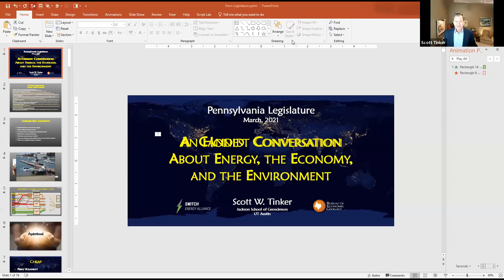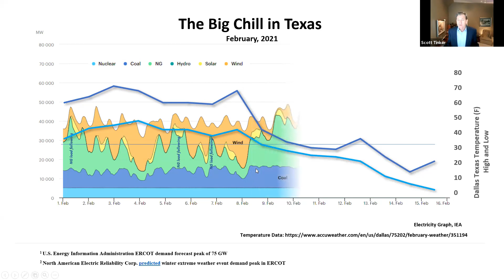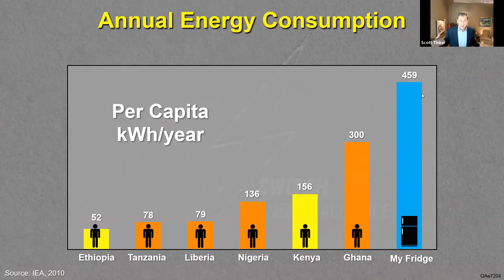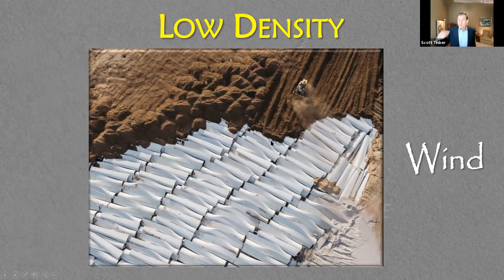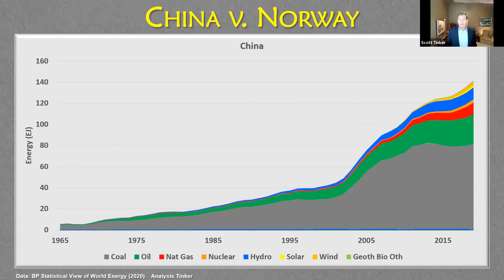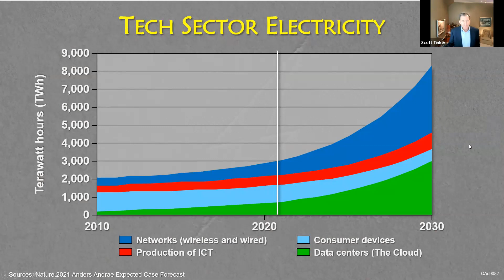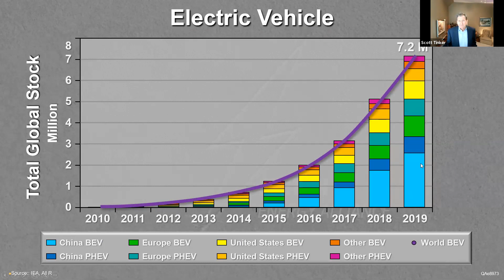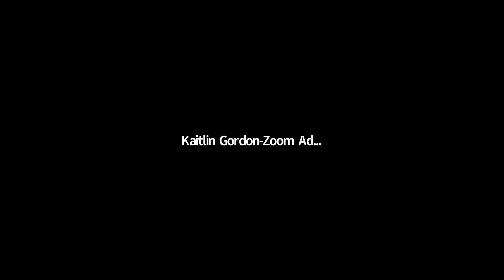An Honest Conversation about Energy, Economy and Environment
Dr. Scott Tinker presents An Honest Conversation about Energy, Economy and Environment to the combined Pennsylvania state legislature.